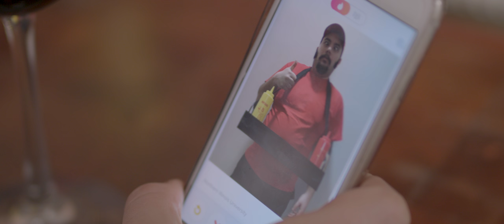Karen, Wait!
Karen goes on a date with a dude she met online but he has trouble leaving his work at the office.

Pizza Time is Drew Kaufman and Sam Nulman
Featuring:
Linnea Sage
Ryan Rigley
Stephanie Baldwin

Shot by Peter Pavlakis
Sound by Ilan Bemaman
Edited by Christian Lesperance
Directed by Sam Nulman
Special thanks to Amy Watanabe

Animation by the very horny Lucas Kalina